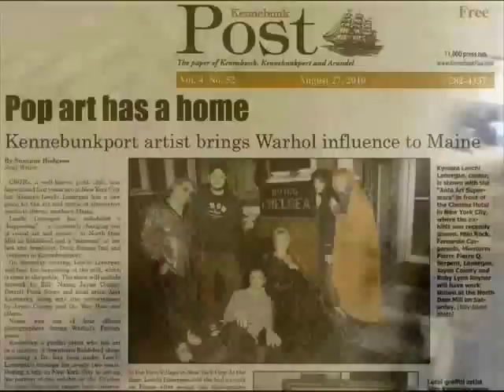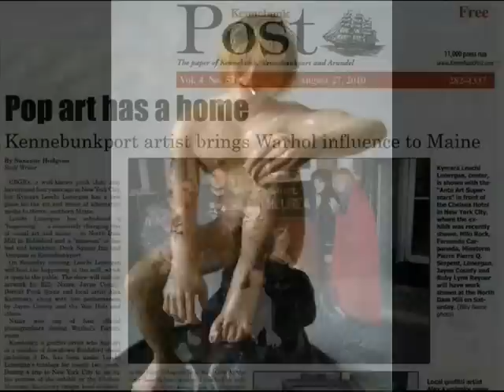Rádio Cultura FM Brasília entrevista Fernando Carpaneda por telefone.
Rádio Cultura FM Brasília entrevista Fernando Carpaneda. Por Paola Antony.

Rádio Cultura FM Brasília - 100,9 - Alternativa Inteligente. Rádio Cultura FM 100,9 · A Rádio que Toca Brasília ·